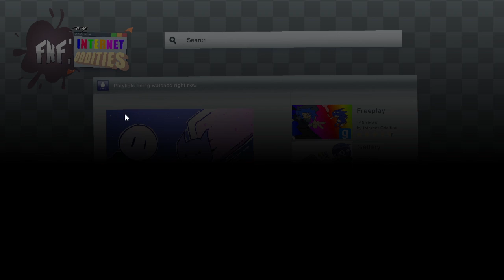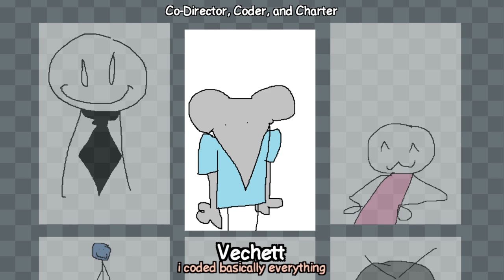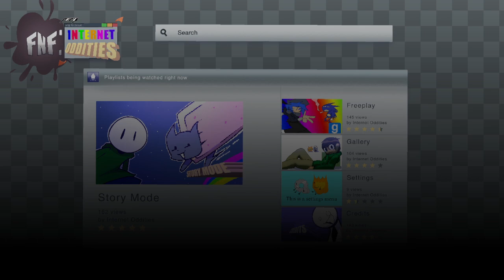Friday Night Funkin' Vs Internet Oddities (FNF/Mod/Hard)